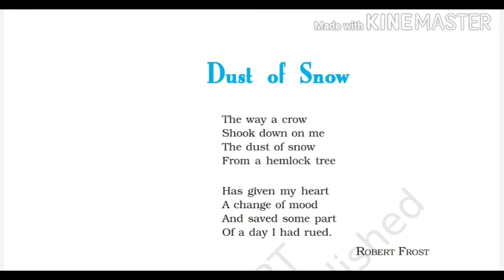Dust of Snow class-10th cbse in Hindi